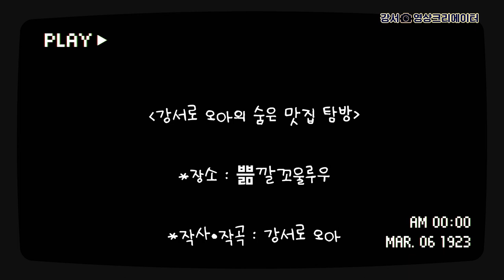[나도 크리에이터🎥] 강서 찐맛집을 찾아서! | 강서 또갈집 EP.03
'나도 크리에이터(강서로오아)'에서 제작한 영상입니다